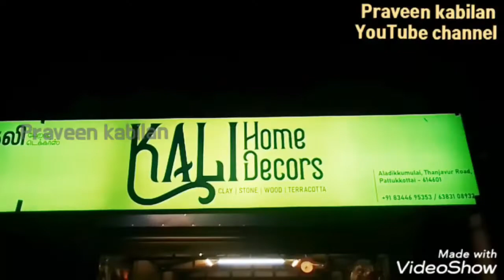KALI HOME,,🏠,,DECOR's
location by aladikkumulai Thanjavur Road,, pattukkottai..🚗